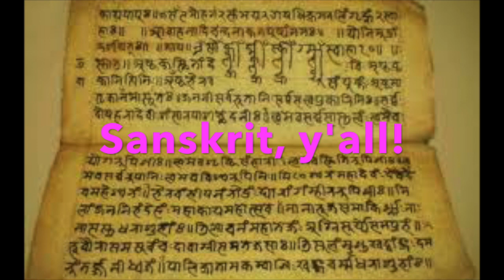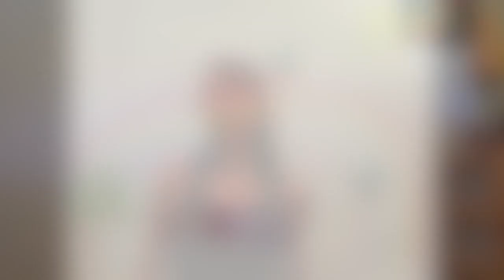Kids Yoga Class #4: Yoga Q & A (questions and answers!)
All your yoga questions answered! (Jump forward :52 to skip intro.)
This "Q & A," or questions and answers, video covers lots of fun information relating to yoga! For more about yoga, or to support my online efforts, please visit